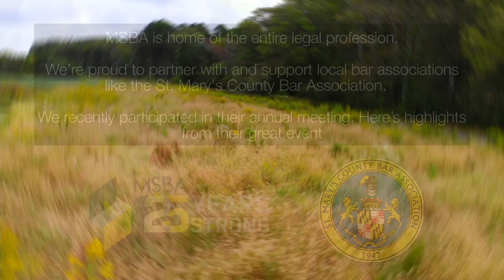MSBA and the St. Mary's County Bar Association